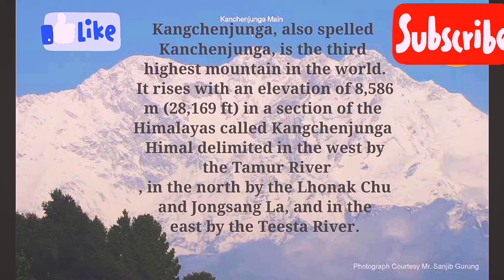TOP 5 Mountain in the world